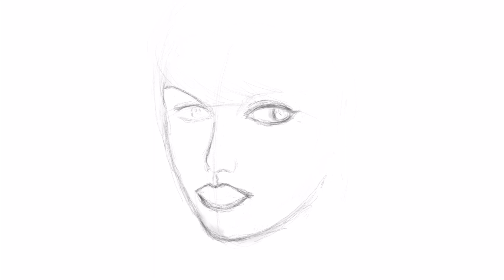Taylor Swiftを描いてみました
Taylor Swiftを iPad Proと Apple Pencilで描きました。